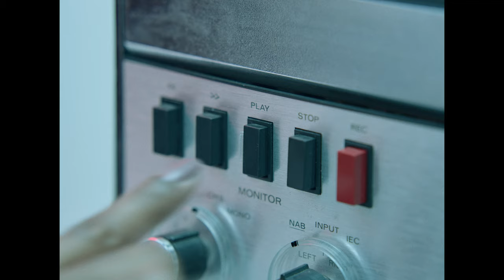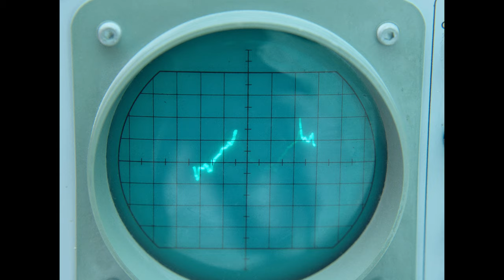GHEIST "Home Again" Official Video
Caught in a future scenario...
„Home again“ generally describes the feeling of loosing someone you truly love.
„Keeping my woman around me failed, I refuse to believe you will never be home again“
The acceptance that a journey comes to an end and the personal challenge that lies within, goes hand in hand with the wish to do it all once again.
The music in contrast appears uplifting and happy to show once more as a stylistic device the many layers and phases that come with a lost like that and to underline even more the respect and joy related to that person.

The music video itself takes place in a futuristic setting that on a metaphorical level shows the feeling of being trapped and tortured by ones emotions and thoughts. Especially in times when there seems no way out an opportunity arises that breaks the current situation and presents new perspectives.

While commercials as such simply use music to underline their message, Volkswagen came up with another approach.
The combination of a music video that shows the artists vision and integrity but still places their brand in an elegant and subtle way.
(A way in which the artist and the brands visualization exist in a permanent exchange and meet equally important.)

Director: Jens Wirtzfeld
DoP: Julian C. Steiner
Production Company: Represent Film
Executive Producer: Mandy Kothe, Matthias Wissmann
Producer: Matthias Wissmann, Alexa Guenther
Production Manager: Ali Ibrahim
1st AD: Alex Schimpke
1st AC: Tilman Bandel
2nd AC: Tim Klein
DIT: Christian Pfeiffer
Photographer: David Haase
Gaffer: Jens Thurman
Best Boy: Tim Vallender
Electricians: Samuel von Mackensen, Antonio Venegas, Vincent Engel, Oliver Taylor
Key Grip: Dennis Klemba
Grip: Florian Sanitz
Sound: Stefan Gollhardt
Videographer BTS: Can Heinrich Toepffer
Lidar Scan Video-Artist: Harald Schaack
Production Designer: Eugenio Perazzo
Production Designer’s Team: Fritzi Hertel, Hannah Aschenbecher, Carl Taegert, Hauke Dreyer, John Hayden
LED Portal Designer & Technician: Thorben Winkler
VFX-Artist LED Wall: Andreas Babenko
LED Wall Technicians: Felix Udris, Felix Dongus
H&M: Marco Hülsebus
Styling: Fabiana Vardaro
Styling Assistant: Filomena Ianniciello
Russian Arm Driver: Leo Plank
Russian Arm Operator: Uwe Cham
Precision Driver: Georg Ebinal
Car Care: Daniel Grzybowski, Manuel Wenske, Andre Fieweger
Driver Hero Cars: Gerhard Ortmann
Production Assistants: Ruth Perk, Maximilian Sperber
Set Production Manager: Houssam Ibrahim
Runner: Jamal Leon Staudt, Mohammad Mardenlli, Burak Dogan
Covid Manager: Mikail Yavuzyilmaz
Casting: Extra Fresh
Cast "Assistant": Muhaira Kamal Hasib
Creator Opening Sequence/Shot: Moritz Krist
Catering: Silent Running
Equipment Rental Berlin: Kamera Ludwig, Lichtforum
Location Scouting: Z-Locations
Main Editor: Max Paschke
2nd Editor: Fatmir Dolci
Post Production: Harvest Digital Agriculture
Colorist: Dennis Wendt @ Harvest Digital Agriculture
Sound Studio: Schwarm